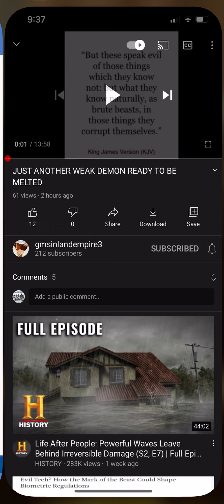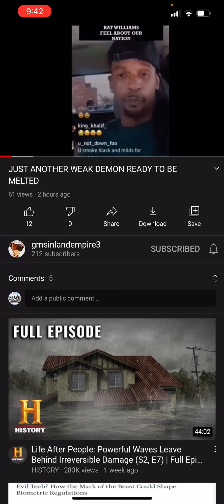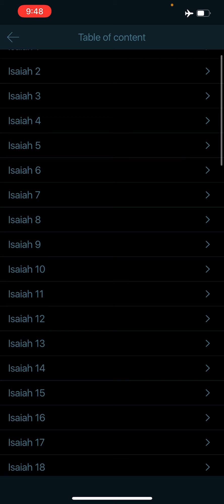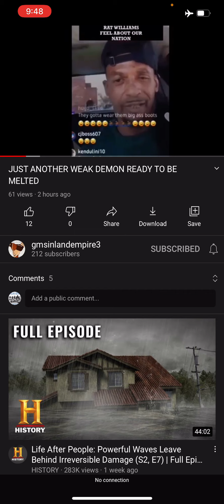RESPONSE: Another WEAK Demon Waiting To Be MELTED!!!!!!!